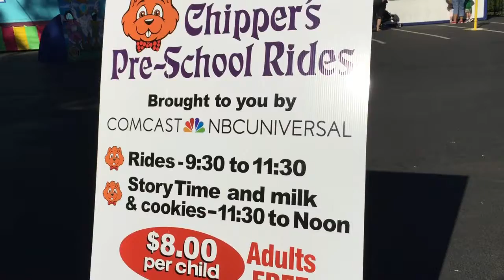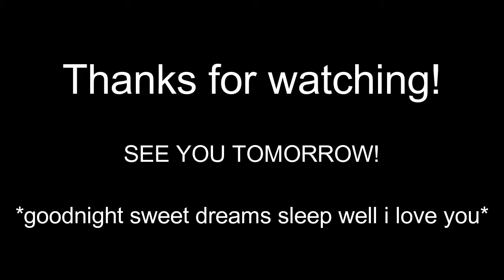OAKS PARK PRE-SCHOOL RIDES! (DAY 47)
September 15, 2016 – Day 47

Welcome to Daily Ross Vlogs!

Video Software: Wondershare Filmora